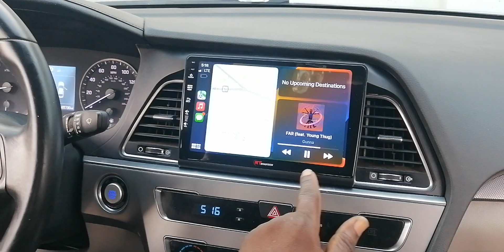Hyundai Elantra Sonata 2016 Car Android Radio Multimedia carplay System